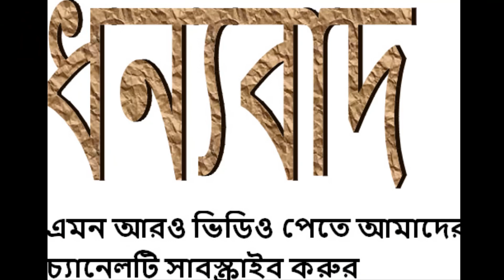করোনাকালে গাড়ি ভাড়ার দুর অবস।খ